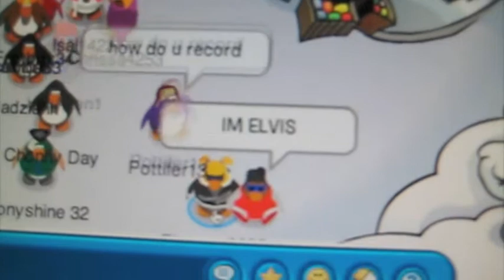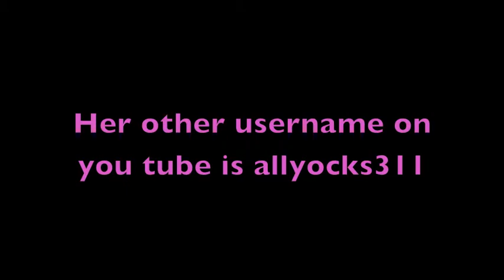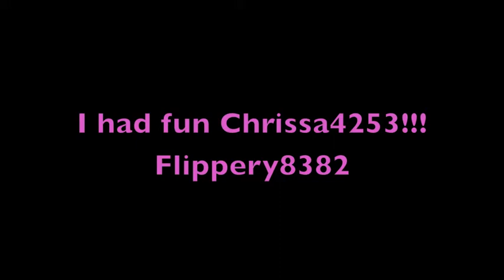Me on cp with Chrissa!!!!!!!.m4v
This is another video of me and Chrissa on cp
her name is not chrissa it is just that on cp
if you want to know her username it is in my video
Flippery8382